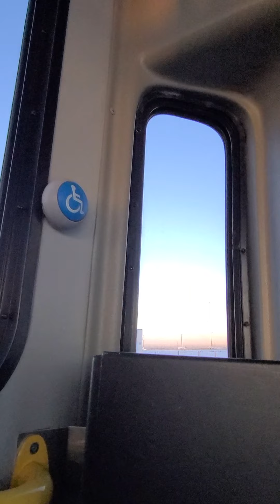riding CT 2013 Chevy airboc spirit of freedom diesel bus # 1832 ride 3 Pt 2 route 147